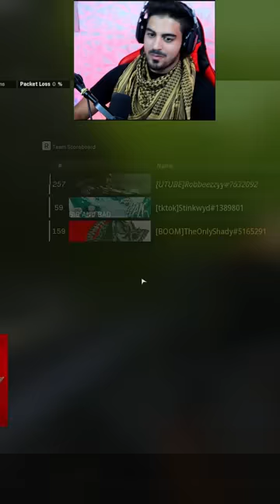This video will make you smile .. Feat Stinkwyd